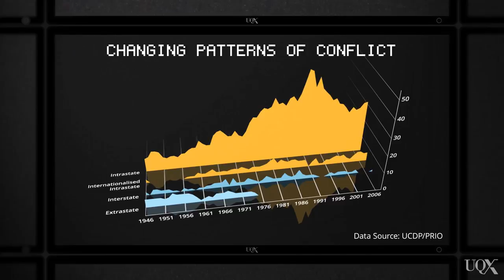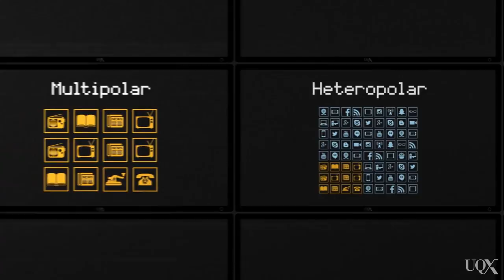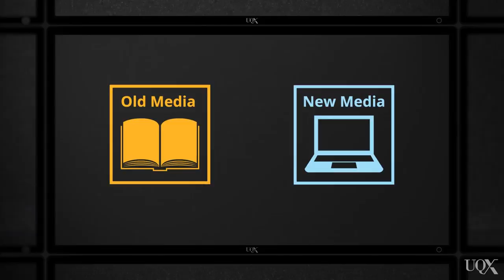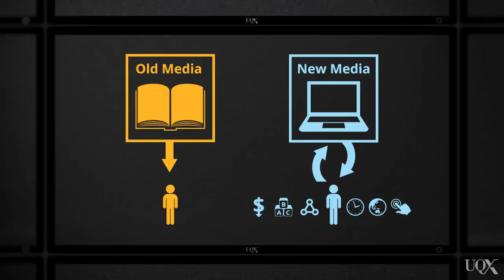UQx MEDI015 Disruptive nature of digital media